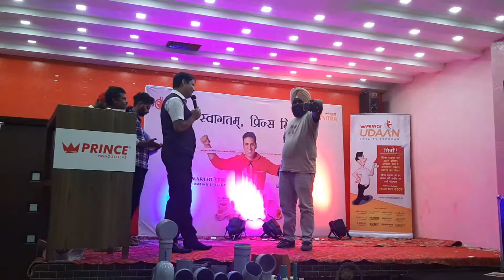PRINCE PIPES, MOGA.